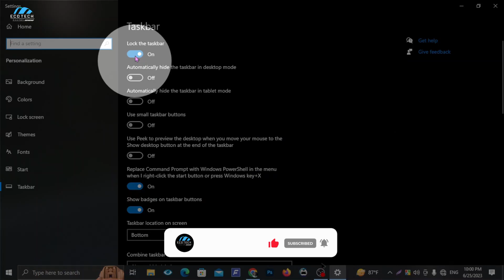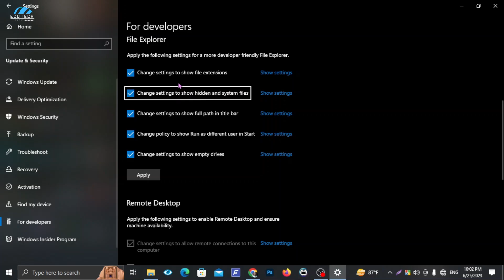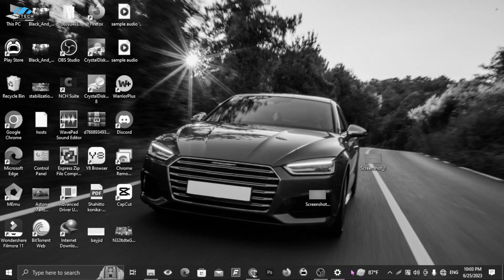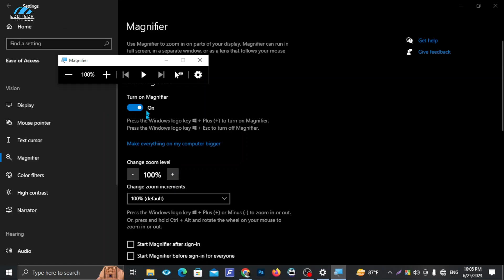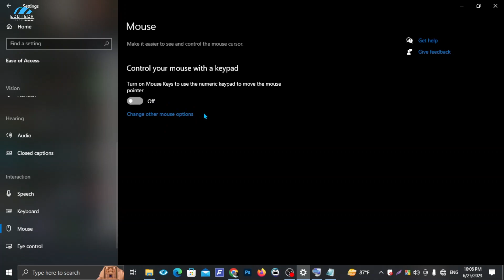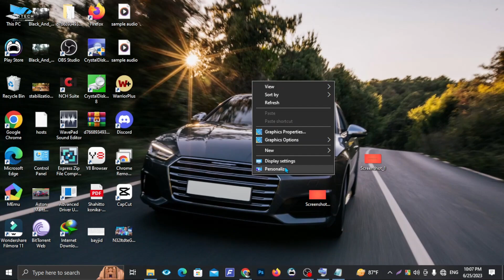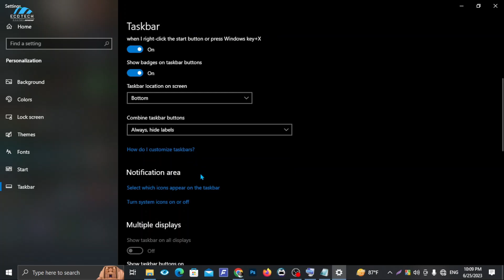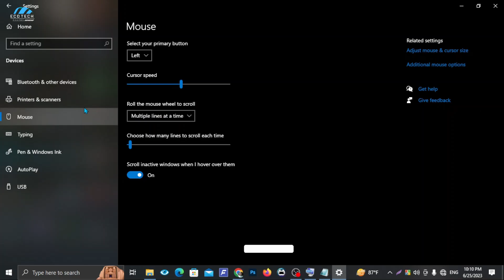উইন্ডোজ এর কিছু গুরুত্বপূর্ণ সেটিংস যা আপনার সাথে কেউ শেয়ার করেনি | Windows 10 Hidden Tricks 2023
Windows 10 is a popular operating system. If you’re a beginner computer user, you must need to know the basics of Windows.

In this video, I have shown some important settings of the Windows operating system and some important shortcuts.

Your Queries ?
Windows 10 important settings

Important settings of windows setting

Windows setting tutorial for beginners

How to use windows computer properly

Windows 10 important tips and tricks

windows secret everyone should know

Computer browsing tutorial a to z for beginners

Windows secret tips and tricks

windows tips and tricks 2023

how to make windows faster

How to quickly use windows 10

Professional settings for windows 10

Top secret tips and tricks for windows user

How To Stabilize Shaky Video | Directly Edit from Your Android and iPhone Gallery | Without a Gimble

How to Speed Up Your Android | Make Your Slow Phone Faster | Turn Smartphone into Rocket Launcher

How to Make A Professional Thumbnail for Your Videos | Create High Quality Thumbnail Right from Your Mobile

How To Fix Headphones One Side Low Sound Problem Fix | Headphone Left Right Sound Problem Solve

ইন্টারনেটের মাধ্যমে ঘরে বসেই নতুন ভোটার হন খুব সহজে | How to Apply for New NID online 2023